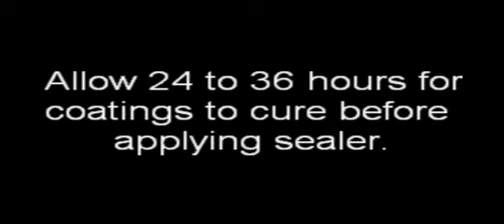Metallic Coatings - Aluminum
Demonstrates how to use our Aluminum Coating.

WWW,METALFINISHESPLUS.COM